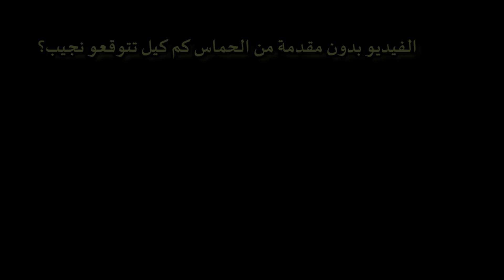37 قتلة اجمل الفزعات حصلت بنهاية الزون😍pubg mobile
لا تنسى تشترك وتفعل زر الجرس عشان يوصلك كل جديد ✅

- عندك اي نصيحة او انتقاد اكتبه فالتعليقات ، راح اقراها ككلها ✨

- بدعمكم استمر 📈

- بدعمكم استمر 📈
تابعني على الفيس 👇